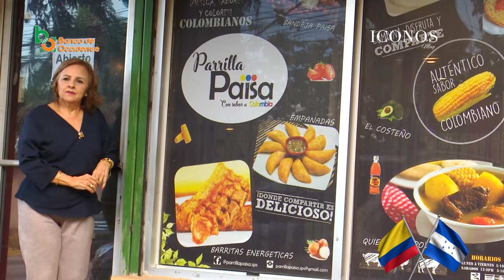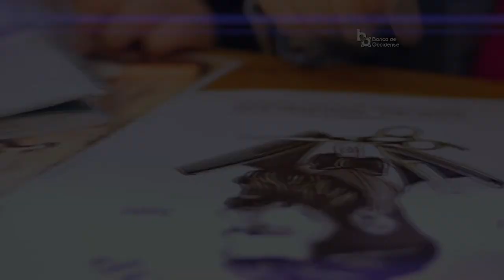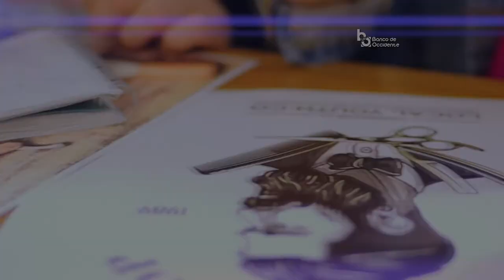Silvia Escobar / Más Hondureños que Tú - Iconos IM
🇭🇳🇨🇴 SilviaEscobar vive en Honduras desde hace 40 años. Su carisma y esfuerzo se refleja en Parrilla Paisa, el rinconcito ideal para los amantes de la gastronomía colombiana! 👏👏

Conoce su historia, gracias a Banco de Occidente, S.A. 🙌👏